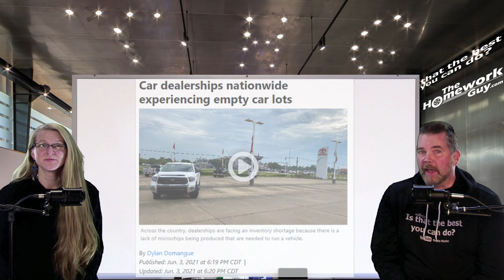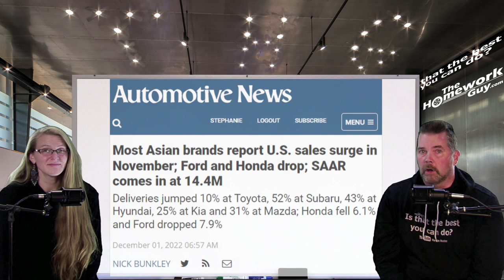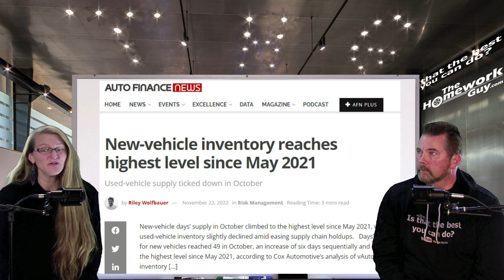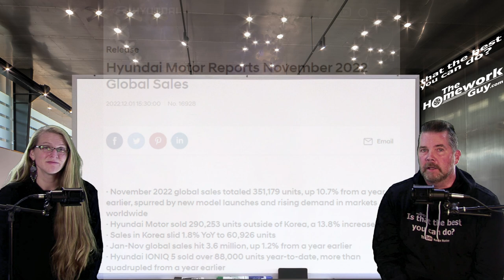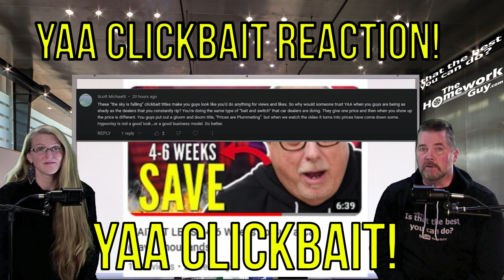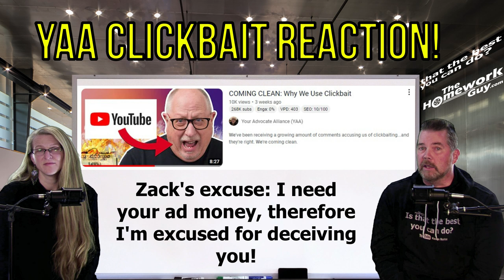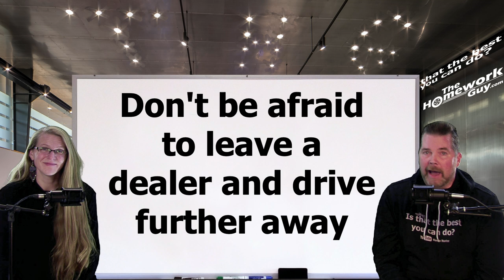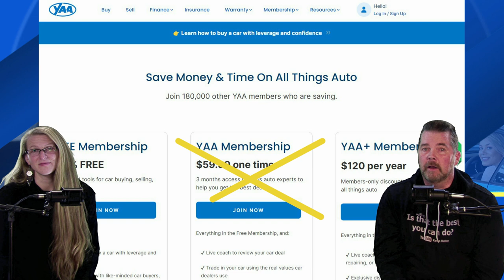DO NOT PAY FAKE DEALER MARKUPS/MARKET ADJUSTMENTS: REACTION TO YAA CLICKBAIT STRATEGY Kevin Hunter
MARKUPS AND MARKET ADJUSTMENTS ARE DEAD! HALLELUJAH! FROM THE BEGINNING, WE WERE SUSPICIOUS OF YAA. DOES A CONMAN DEALER EVER ACTUASLLY REFORM? WE GUESSED: NOT! NOW, BY THEIR OWN CONFESSION,THEY HAVE TURNED OUT TO BE NO DIFFERENT THAN A TYPICAL DEALER.

A CAR DEALER WANTS TO:
1. SELL every car for the Highest Possible Price.
3. LOAD every Car Deal full of Fees and Finance Products.
4. OFFER Lowball numbers on every Trade Vehicle.

THE HOMEWORK GUY TEAM (THG) HELPS CAR BUYERS TO:
1. BUY a Car from Dealers or Private Party Sellers at the Lowest Price.
2. PAY Cash or Finance with their own Bank or Credit Union.
3. DECLINE Dealer Fees and Finance Products.
4. TRADE / SELL their current vehicle for the Best Value.

1. What you need to know before buying a car.
2. Information you need when buying a car at a dealership.
3. Benefits of Buying a Car from a Dealership or Private Party.
4. Questions to ask at a Dealership
5. Car buying tips and tricks from the experts
6. How to Buy and Pay for a Car with Cash
7. Using Carmax, Edmunds, TrueCar, Autolist, or Kelley Blue Book for Car Pricing Info.
8. Buying a Car out of state.
9. Taking Control of the entire Car Buying Process.
10. What to do if Scammed.
11. Illegal things Car Dealers can do.
12. Understanding Dealer Financing Tricks
13. How to Avoid Dealer Scams.
14. Reactions to Sales Training conducted by Car Trainers.